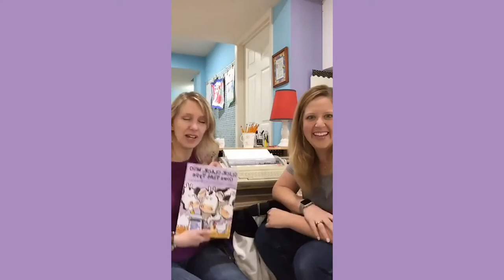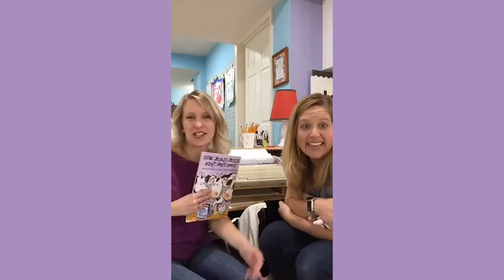Cow Activities for Preschoolers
4 of our favorite COW activities to go with a farm theme. We made butter, read "Click Clack Moo," and even pulled out Farmer Brown's old typewriter. 🐄